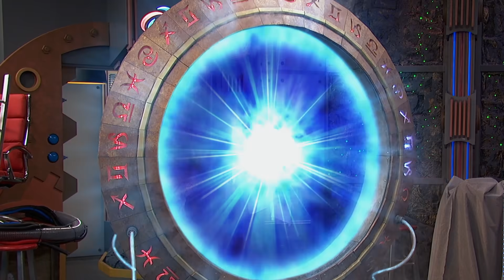Henry Danger & Cousins for Life's Funniest Family & Friend Moments 😂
Check out the funniest moments from Henry Danger and Cousins for Life to see all of the fun you can have with friends and family! What’s your favorite thing to do with your friends and your family? Catch more Henry Danger AND Cousins for Life on Nick!